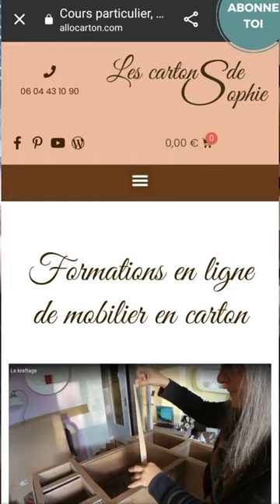Une etagere d'angle dans laquelle j'ai optimisé les coins